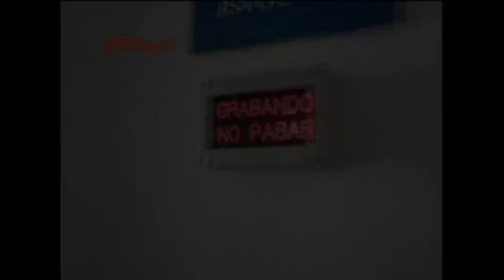Campo de almas. Sobre ruedas (en vivo) Jammin, 2004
En vivo, programa, Jammin, Plus tv.  2004